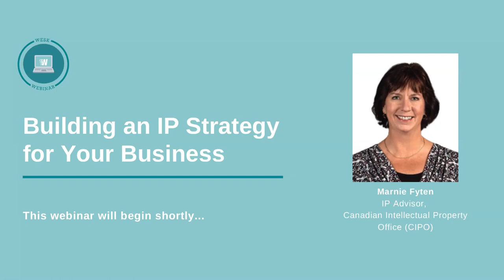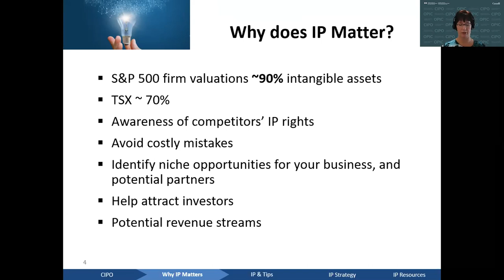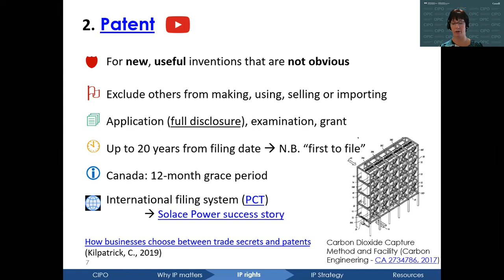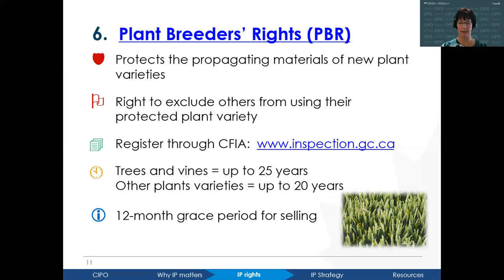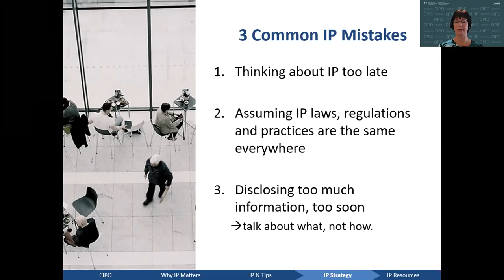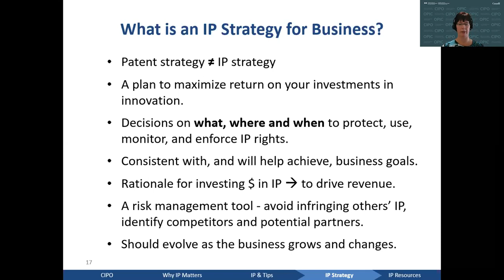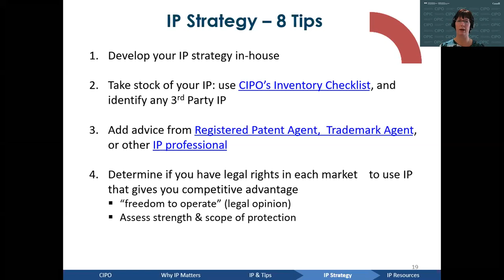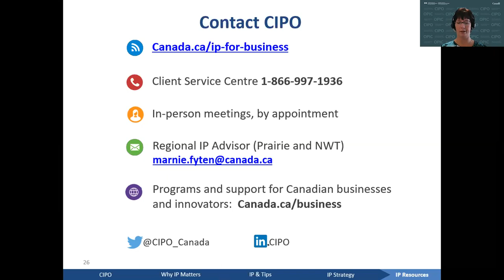Webinar: Building an IP Strategy for Your Business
This session will introduce you to trademarks, patents, trade secrets, plant breeders’ rights, industrial designs, and copyright, and explain how protecting intangible assets through formal IP rights can give you an advantage over the competition, and identify potential partners. You’ll also learn common pitfalls and costly mistakes to avoid, how to develop an IP Strategy specific to your business plans, and budget, and CIPO’s free learning tools and resources for startups and SMEs.

Presented by: Marnie Fyten, IP Advisor, Canadian Intellectual Property Office (CIPO)